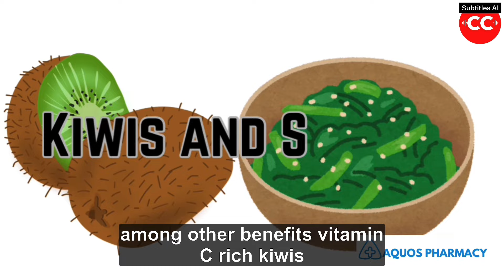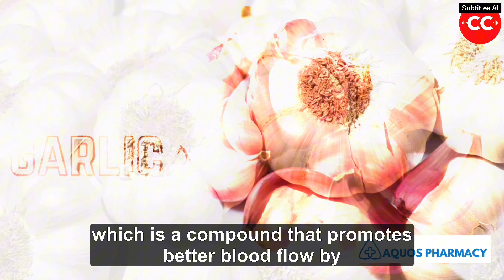20 Foods to Boost Your Libido and Ignite Your Love Life ❤️‍🔥+ How They Work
Join Alex and Maddie on their journey to reignite their spark! In this video, we'll explore the power of food to boost libido and vitality.
From dark chocolate to cherries, we'll dive deeply into 20 natural foods that can enhance your sexual health and overall well-being. Say goodbye to dry spells and hello to a more fulfilling love life!
Watch until the end for a comprehensive guide to supercharging your sex life with nutritious foods.

Aquos Pharmacy Bio:
Aquos pharmacy Ltd, is the top pharmacy chain in Nigeria centered on pharmaceutical care and the fastest growing in West Africa. As a CAC and PCN Registered Pharmacy and Equal Opportunity Service Provider, Aquos Pharmacy is committed to our mission of making your pharmacy experience as easy and stress-free as possible. We will work with you to ensure that you understand your medications and how to take them properly. We will also answer any questions you have about your health and wellness.
Always consult with your doctor or pharmacist before taking any medications, including over-the-counter medications.